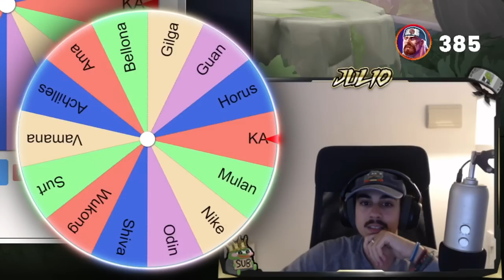DUEL, PROSIGAMOS | Julio | ❓ ABECEWARRIOR RANDOM #7 🎲